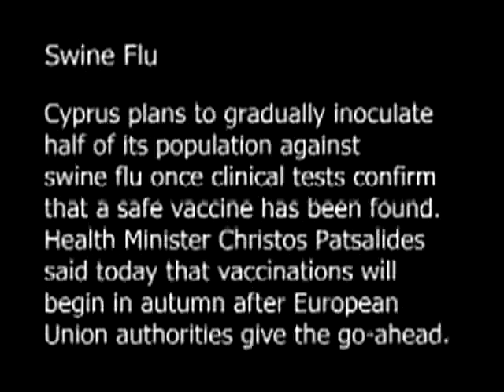AUG 1 NEWS UPDATE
SWINE FLU CYPRUS